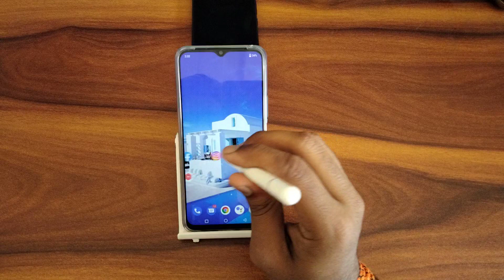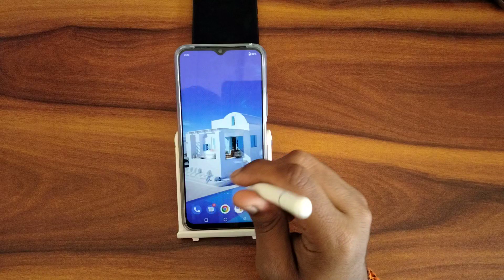How to change Face lock animation In Vivo Y21A, Face lock animation change kaise kare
How to change Face lock animation In Vivo Y21A